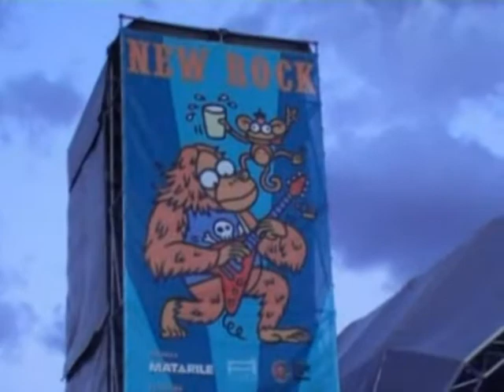Skizoo en Viñarock XI 2006 ( Villarrobledo ) - No todo está perdido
No todo está perdido